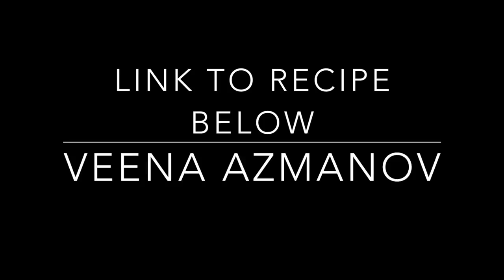Raspberry Macarons No-fail Recipe, Raspberry French Macarons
Best Raspberry Macarons Recipe - French Method
Perfect raspberry macarons, sweet crisp almond shell filled with tangy delicious homemade raspberry filling and melt in the mouth delicious Swiss meringue buttercream. Today I share with you this step by step video tutorial with my no-fail recipe using the French macaron method to make a new variation, the best raspberry macarons ever.